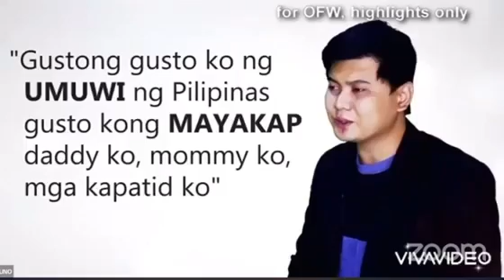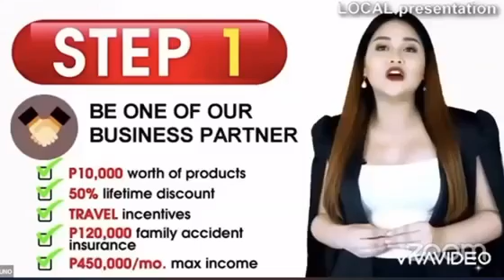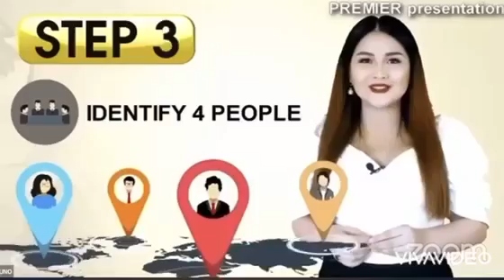November 26, 2020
Kung kinaya nila, I am sure n kayang kaya mo din